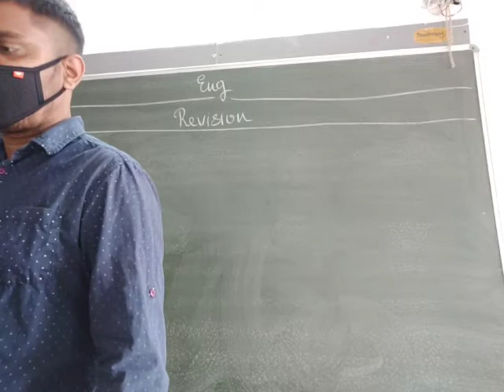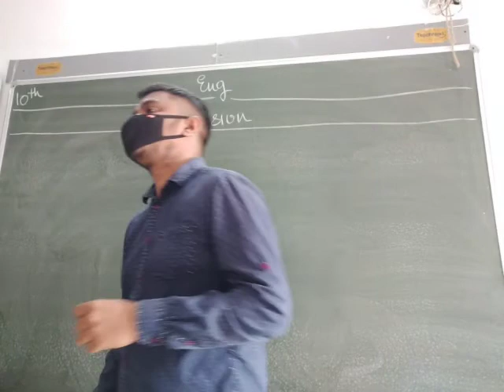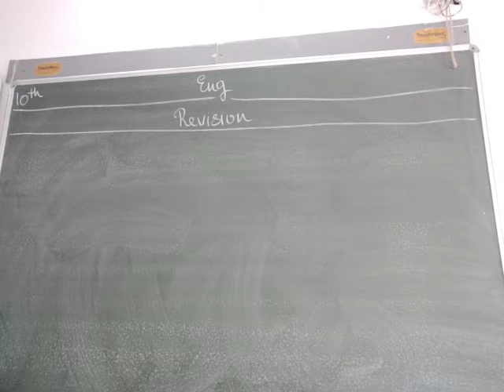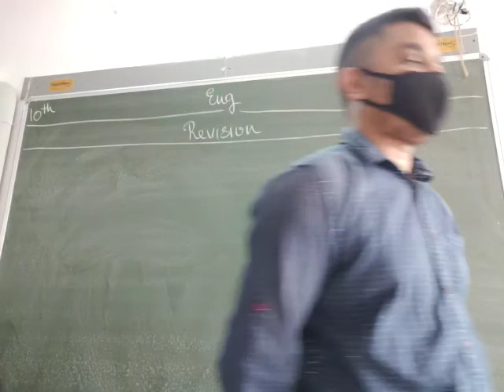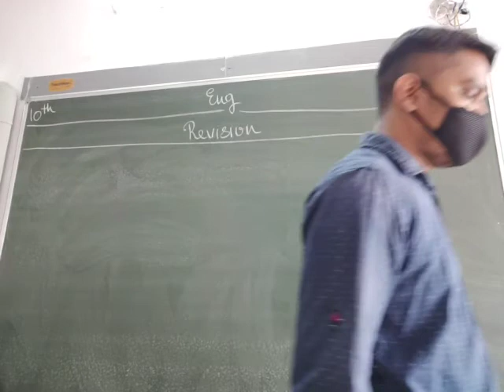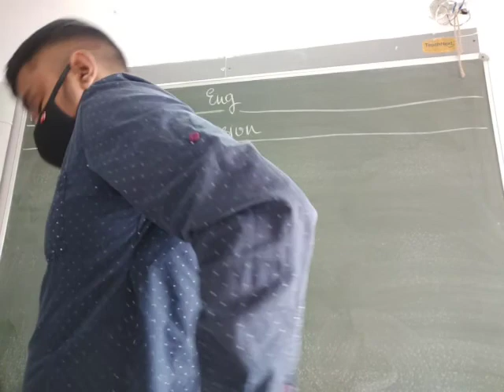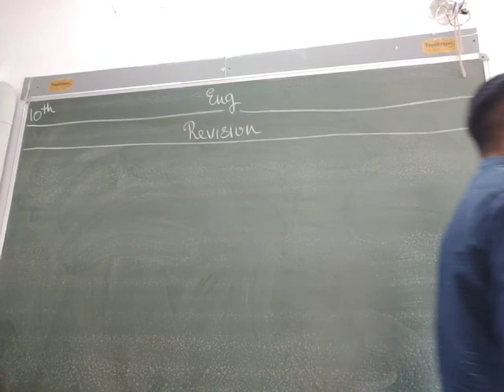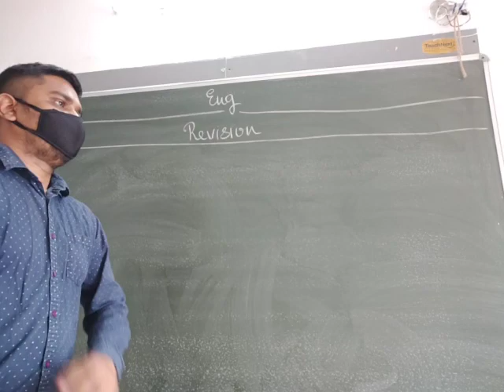ENG MED STD 10 SUB ENG REVI P 4